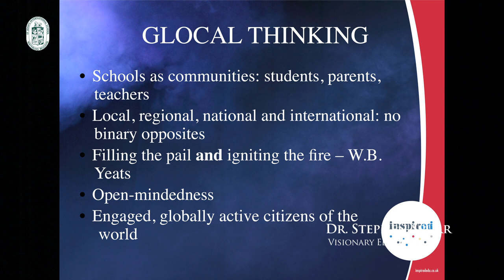Generation Z and Education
Excerpts from Dr. Stephen Spurr's talk on "The Future of Education: Preparing students for jobs that do not exist yet" on June 15 at St. John's International School in Waterloo, Belgium.